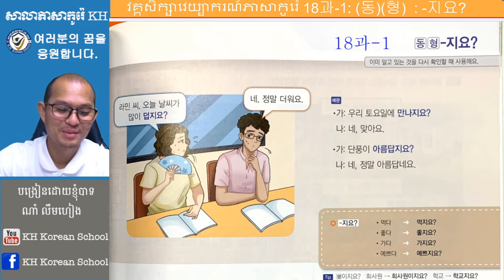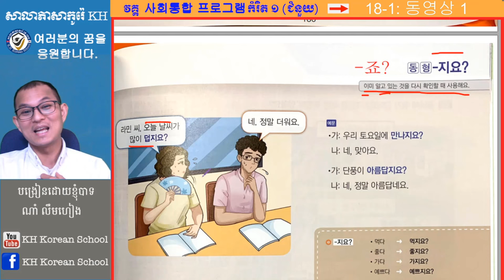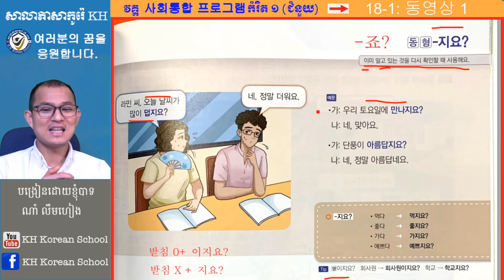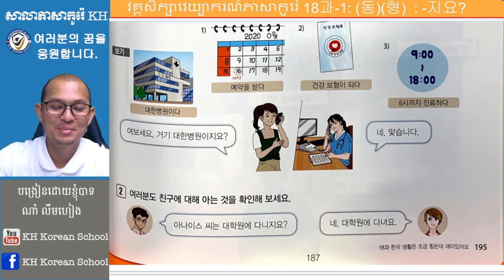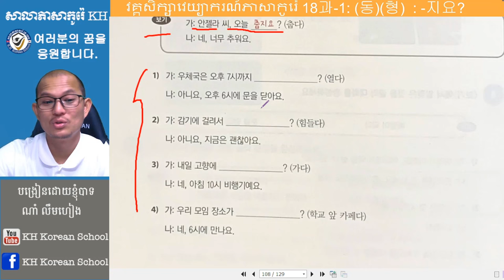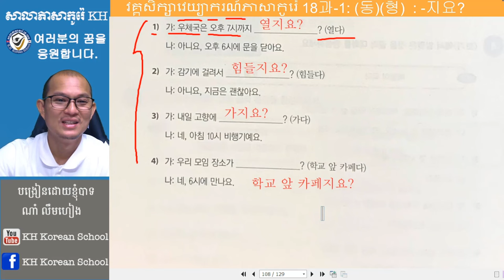វេយ្យាករណ័កូរ៉េ 사회통합 프로그램 ទម្រង់ : -지요.